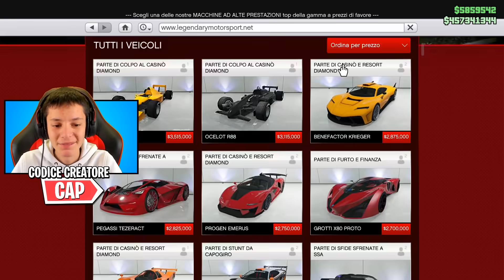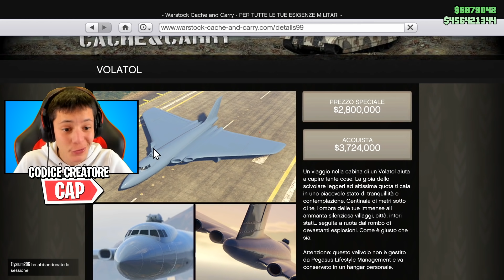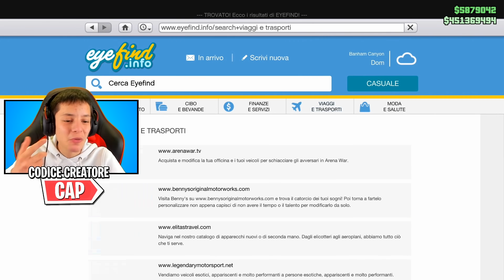COMPRO L' AEREO più GRANDE e COSTOSO di GTA 5! 😱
Oggi siamo tornati su gta 5 online per comprare l'aereo più grande e costoso del gioco! Vi piace gta?